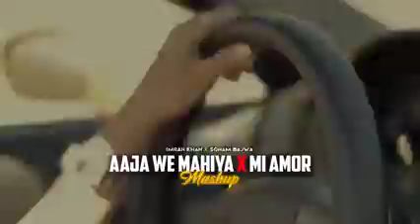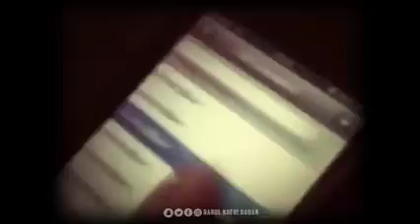Aaja We Mahiya X Mi Amor | Imran Khan | Sonam Bajwa | Instagram Viral | Latest Mashup Song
⚠️edition by relaxing reverbs, the song IS NOT MY PROPERTY⚠️

I do not try to infringe upon artists' copyrighted music. If you are the artist of either a track or piece of artwork that has a problem against one of my uploads, please feel free to contact me at  and I will.

This Following Audio/Video is Strictly meant for Promotional and Entertainment Purpose.We Do not Wish to make any Commercial Use of this & Intended to Showcase the Creativity Of the Artist Involved.